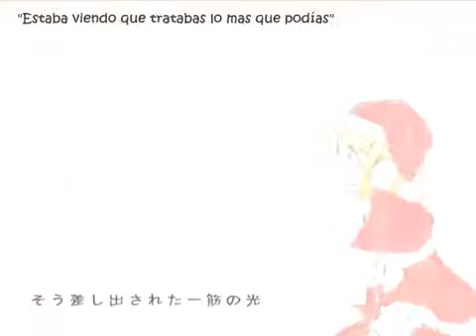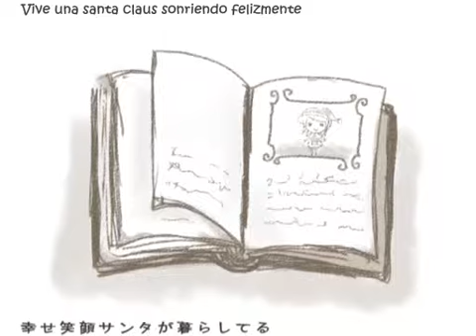[Kagamine Rin] A Soppy Santa claus (Sub español)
Ola a todos!! x3
Hasta que por fin subo algo navideño... despues de navidad
Pero no importa! ¿Quien se pone a ver videos el dia de navidad?
Mejor subirlo un dia despues xD
Espero que la hayan pasado bien :3
A decir verdad no lo subi ayer porque no tenia tiempo, demasiadas compras a ultima hora junto a mi mamá
Me faltaba comprar unos regalos
A ella la comida para la noche
Habia mucha gente
No encontraba helado que no fuera de piña (Para mi es primordial que haya de vainilla -.-)
Y mas el fucking calor
Me queria morir x.x
Pero sobreviví, quede pobre, pero sobreviví u.u
Y eso, espero que les guste el video :3
Feliz navidad atrasada!
Bye! x3